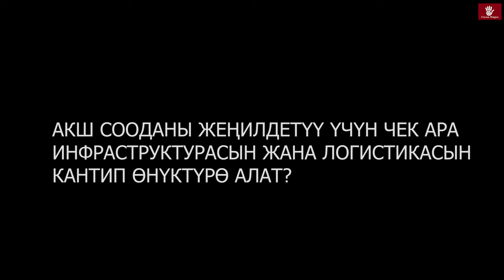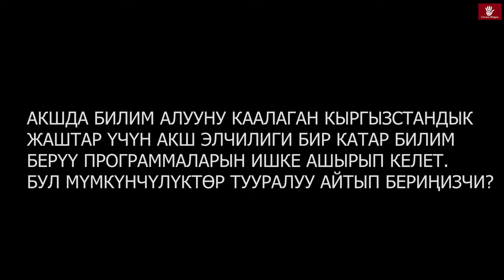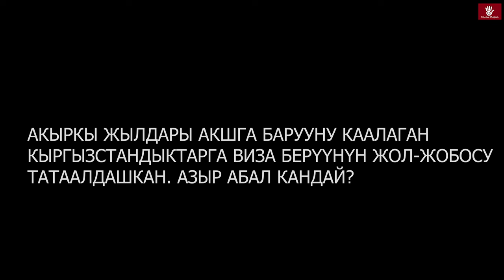Лесли Вигери: Грин Карттын мөөнөтү узартылды